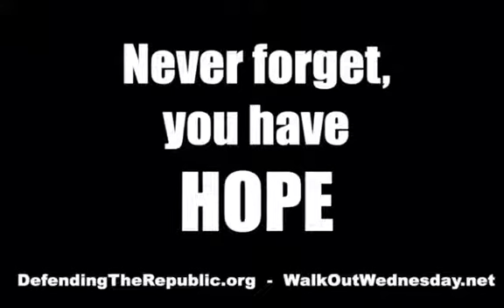Walkout Wednesday. 811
The clock has started. August 11, 2021.
Watch Frankspeech.com live. The clock has started